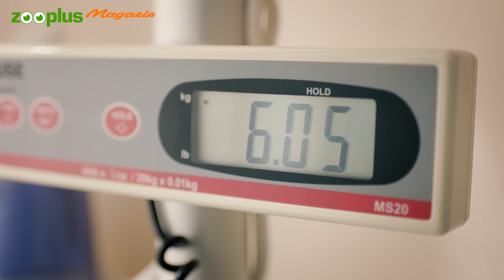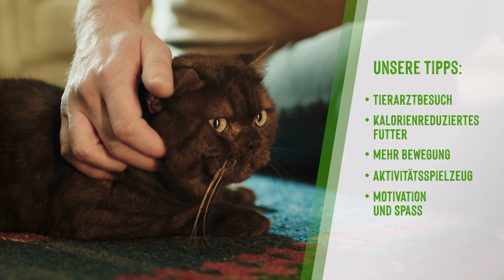Übergewicht bei der Katze: So nimmt dein Stubentiger richtig ab | zooplus.de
Leider ist Übergewicht bei der Katze keine Seltenheit. Wie du erkennst, ob deine Katze zu dick ist, welche Folgen das haben kann und wie du deiner Katze beim Abnehmen helfen kannst, erklärt unsere Tierärztin Dr. Annabelle Culas.

Mehr Infos zu Übergewicht bei Katzen findest du auf zooplus.de und im zooplus Magazin:

Kapitel:
00:00 Intro
00:35 Ursachen von Übergewicht bei Katzen
01:23 Übergewicht erkennen
02:38 Folgen von zu hohem Körpergewicht
03:13 Tipps zur Ernährungsumstellung
04:02 Leckerlis während der Diät
04:24 Abnehmen durch Bewegung
05:17 Outro

Kontaktiere uns!